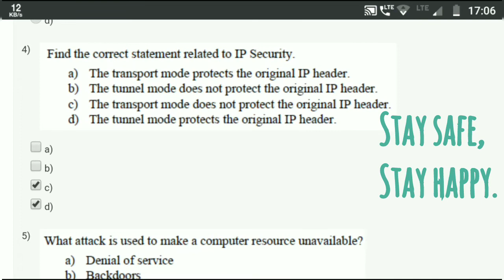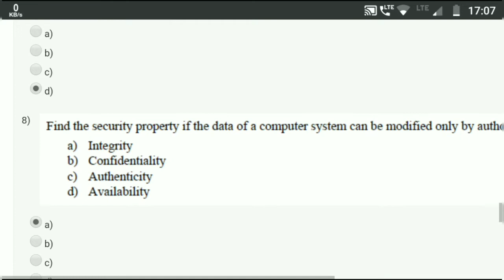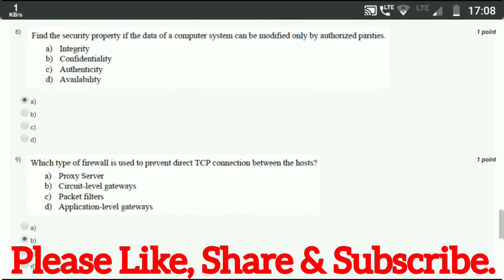Week-12 | Computer Network and Internet Protocol | ASSIGNMENT-12 | NPTEL assignment answer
In this video I'll show you NPTEL course
Computer Network and Internet Protocol week 12, assignment 12 answer.

nptel Computer Network and Internet Protocol,

nptel assignment 12 solutions,

Computer Network and Internet Protocol nptel assignment 12 answers,

Computer Network and Internet Protocol hindi tutorial,

Computer Network and Internet Protocol Assignment-12 Solution,

Computer Network and Internet Protocol,

Computer Network and Internet Protocol Assignment 12 answers,

nptel Computer Network and Internet Protocol Assignment 12 answer,

Computer Network and Internet Protocol nptel assignment 12 solution ,

 Computer Network and Internet Protocol nptel week 12 assignment 12.